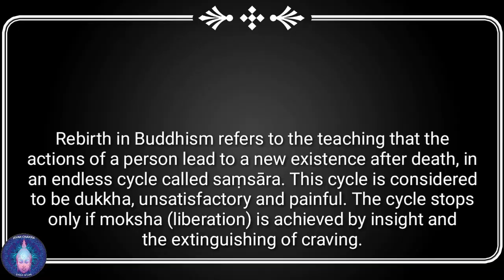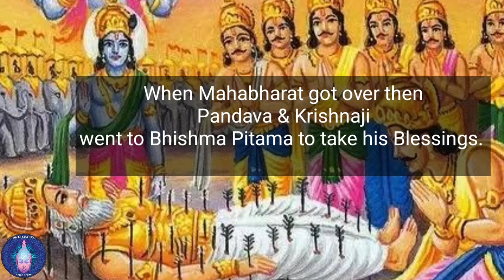Reincarnation-Punarjanam | Is it true? Punarjanam|| kya yah sach hai? - Jevan Chakra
In this Video I have discussed about Reincarnation. I have discussed few points, to explain my opinion about the topic.
Do let me know if you find this Video informative.

Love and Blessings always

comeback
recovery
rehabilitation
rejuvenation
renaissance
renewal
restoration
revival
awakening
metempsychosis
reincarnation
reawakening
इस वीडियो में मैंने पुनर्जन्म के बारे में चर्चा की है। मैंने इस विषय पर अपनी राय समझाने के लिए कुछ बिंदुओं पर चर्चा की है।
अगर आपको यह वीडियो जानकारीपूर्ण लगे तो मुझे बताएं।
टिप्पणी अनुभाग में अपने आत्मा स्तर के प्रश्नों को साझा करने के लिए स्वतंत्र महसूस करें। मैं जवाब देने की पूरी कोशिश करूंगा।

हमेशा प्यार और आशीर्वाद

सुष्मिता अब्बी
 @जीवन चक्र

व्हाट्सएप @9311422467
आशीर्वाद का
आ रहा
प्राप्त करना
शादी कर
वापस लौटें
स्वास्थ्य लाभ
पुनर्वास
कायाकल्प
पुनर्जागरण काल
नवीनीकरण
मरम्मत
पुनः प्रवर्तन
जगाना
मेटामसाइकोसिस
पुनर्जन्म
पुनः जागरण